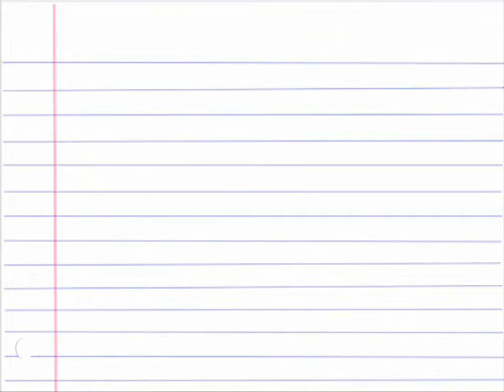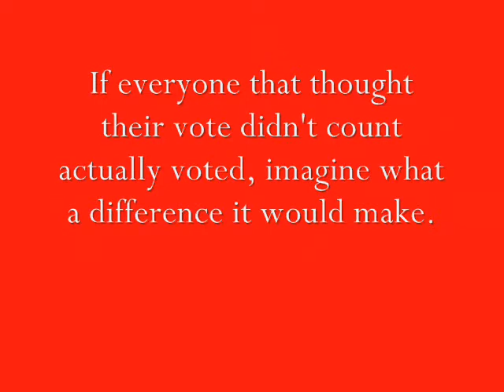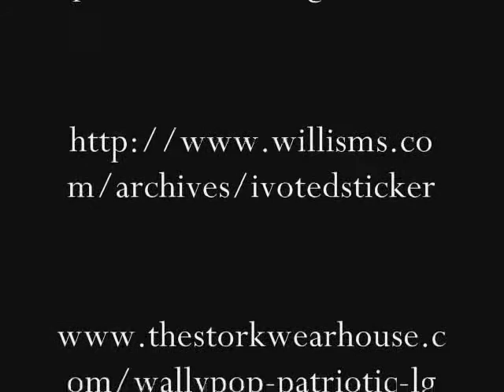eric barrios movie woot!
this movies shwweeeeeet